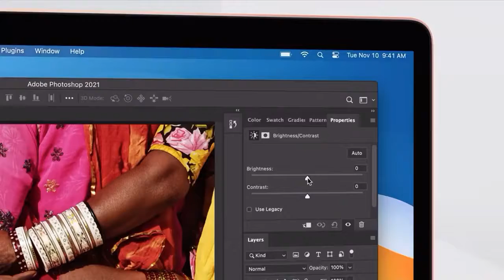Introducing MacBook Air with M1 Processor